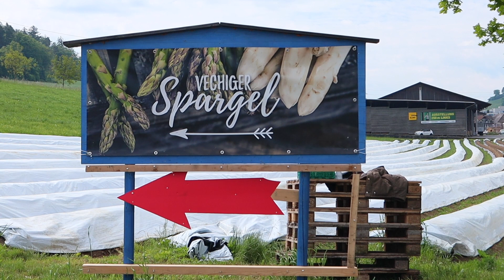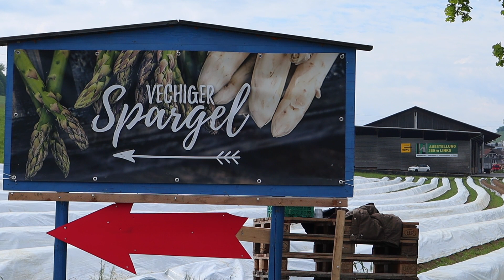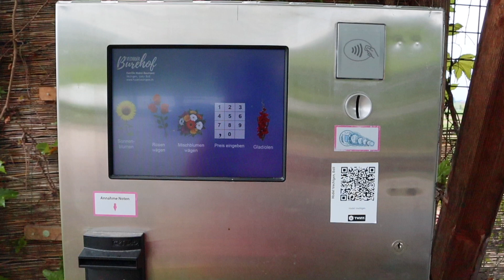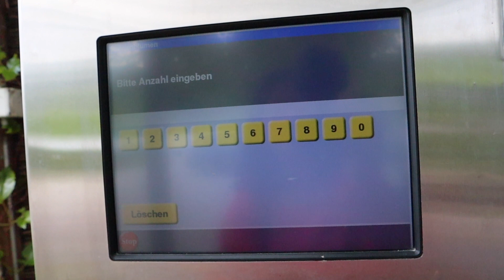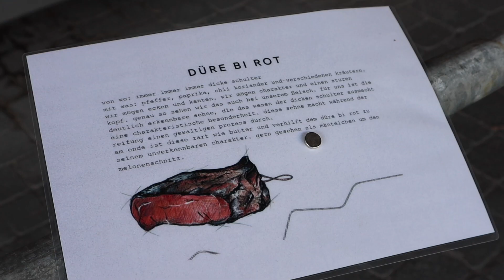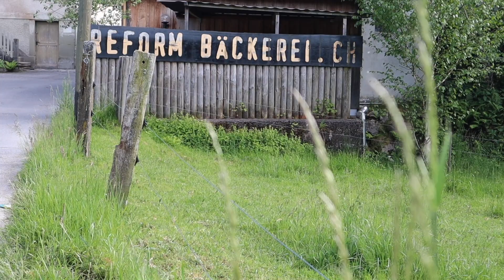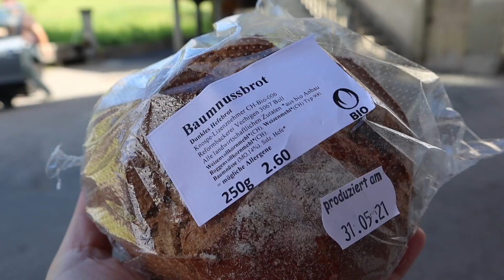SWISS ASPARAGUS FARM | VECHIGER BUREHOF | HODEL FARM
In a small village of Vechigen lies Hodel Farm. They grow asparagus, flowers and raise cattles.

This time around at end of May until June is the harvest season of Asparagus. They pick it fresh in the morning and sell it in their farm along with other specialties that best suited to pair it with. Sauces and butter that are produced at nearby farms.

The asparagus that are commonly sold in the supermarkets are either from Italy or Spain. I was amazed how the green asparagus from Hodel was very crunchy and soft, and now promised to eat asparagus that are only locally sourced, maybe because they are at it's best when they are nearby and the quality is different. It's twice the price from the imported ones but it's worth to come take a look at the farm and meet the nice farmers.

Come visit the farm and the cute village of Vechigen, about 20 minutes by train from Bern or at least where we live, it's 15 minutes by car.